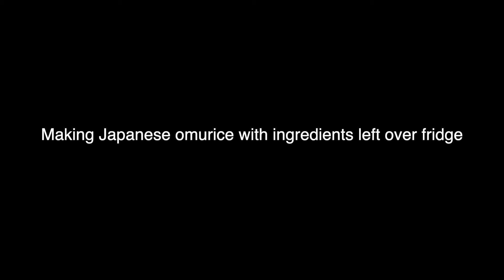A Fun Drive with My son + Cooking Japanese omelette rice for Dinner!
DJ MUNARI